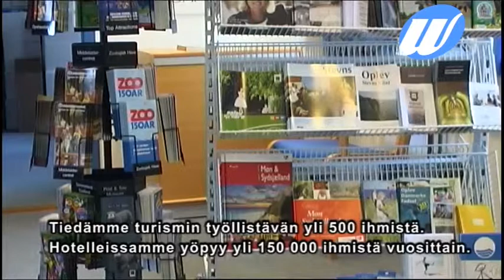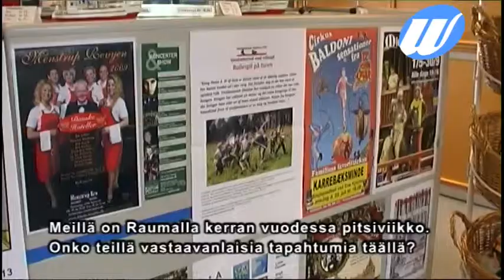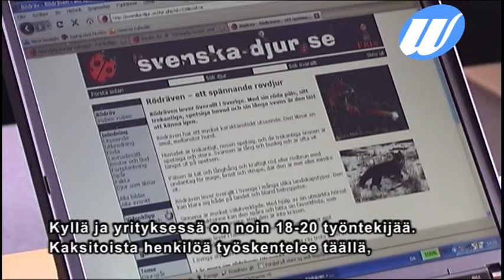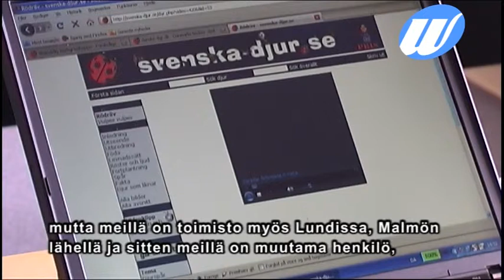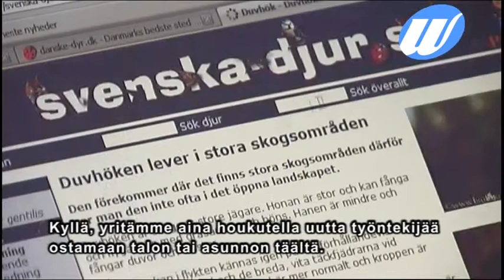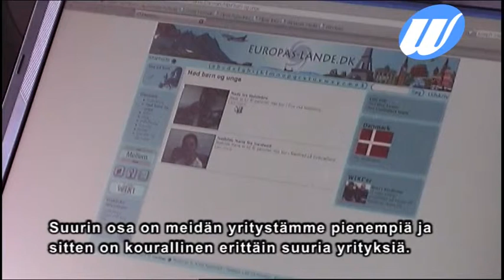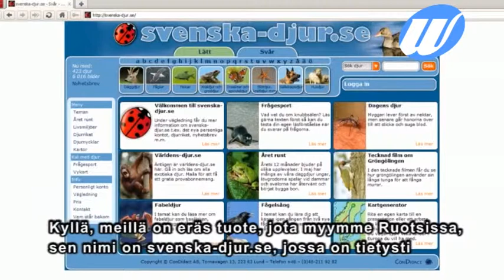Rauman ystävyyskaupungit: Naestved, osa 2